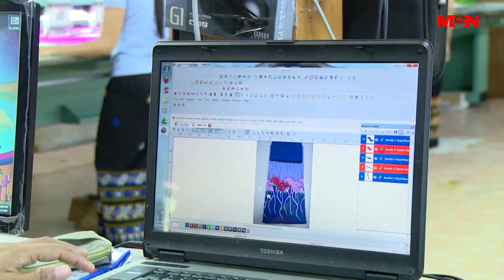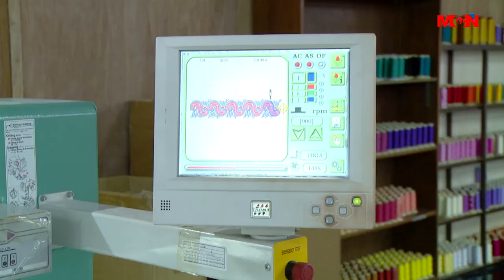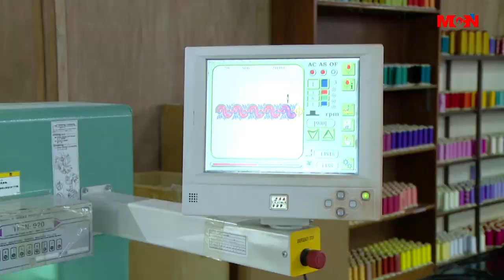ကွန်ပျူတာ ဇာထိုး၊ ပန်းထိုးလုပ်ငန်း လုပ်ကိုင်နေသူတွေရဲ့ လူမှုဘ၀ (ရုပ်/သံ မှတ်တမ်း)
ရန်ကုန်မြို့က အသေးစား စက်မှု၊ လက်မှုလုပ်ငန်းတစ်ခုဖြစ်တဲ့ ကွန်ပျူတာ ဇာထိုး၊ ပန်းထိုးလုပ်ငန်း လုပ်ကိုင်နေသူတွေရဲ့ လူမှုဘဝကို ရုပ်သံမှတ်တမ်း အနေနဲ့ ရှု့စားကြရမှာဖြစ်ပါတယ်။

ရန္ကုန္ၿမိဳ႕က အေသးစား စက္မွု၊ လက္မွုလုပ္ငန္းတစ္ခုျဖစ္တဲ့ ကြန္ပ်ဴတာ ဇာထိုး၊ ပန္းထိုးလုပ္ငန္း လုပ္ကိုင္ေနသူေတြရဲ႕ လူမွုဘ၀ကို ရုပ္သံမွတ္တမ္း အေနနဲ႔ ရွဳ႕စားၾကရမွာျဖစ္ပါတယ္။